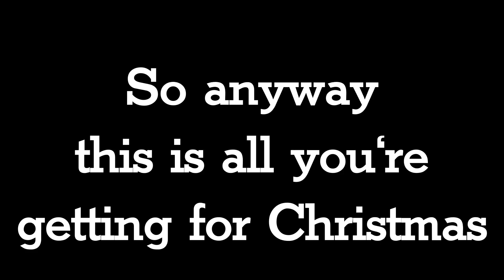RXmas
This has nothing to do with Abel Ferrara

Also it's a massive giveaway, but to absolutely nothing of value